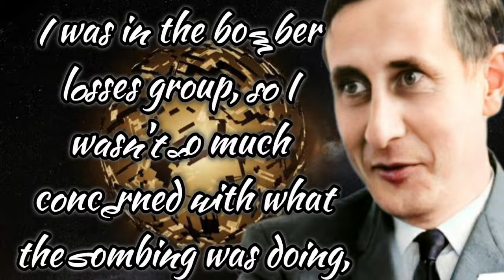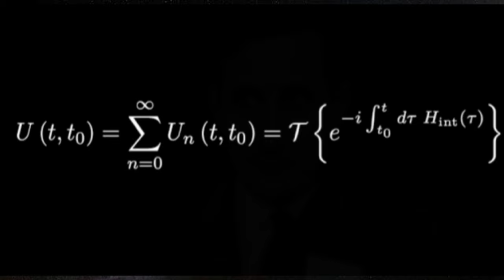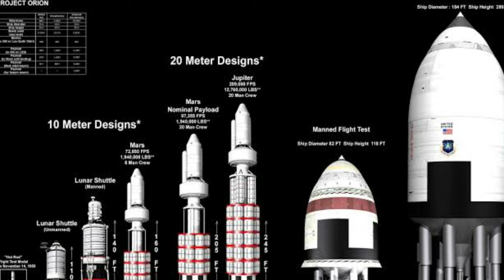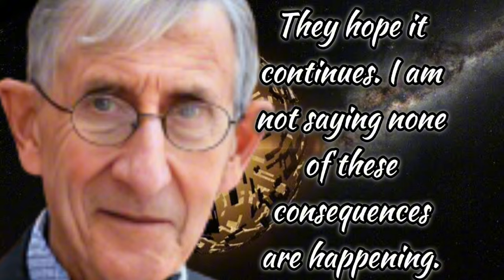Freeman Dyson: 10 Facts about the Maverick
10 Facts about Freeman Dyson.

Touching on his early years, Nuclear Propulsion Spacecraft with Project Orion, Bomber Command in WW2, Dyson Trees, Dyson Eternal Intelligence, Unorthodox views on Climate Change Work on Quantum Electrodynamics and more